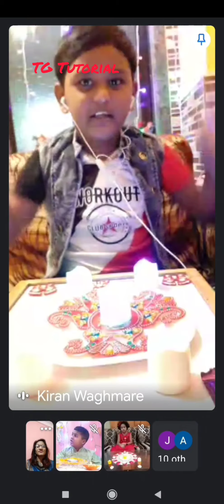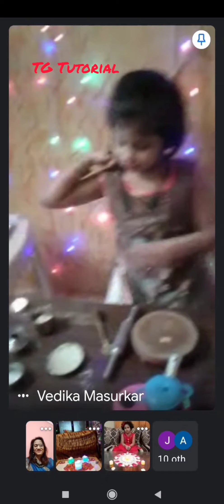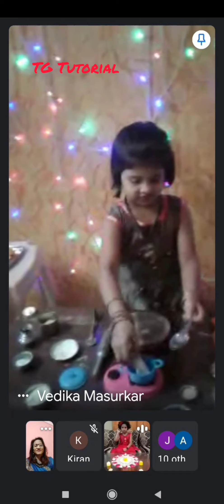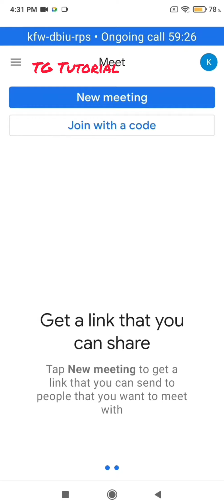ONLINE DIWALI CELEBRATION